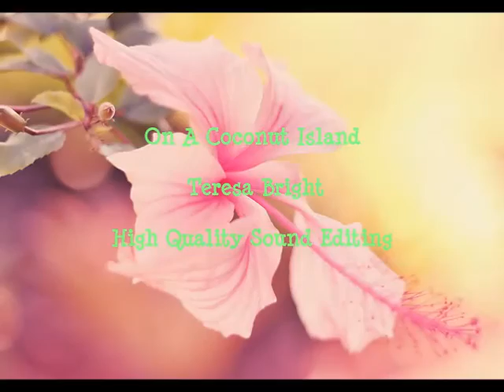On A Coconut Island Teresa Bright（HQ Sound Editing）